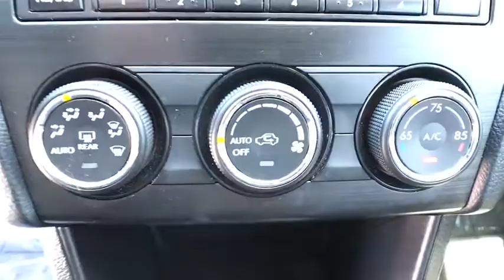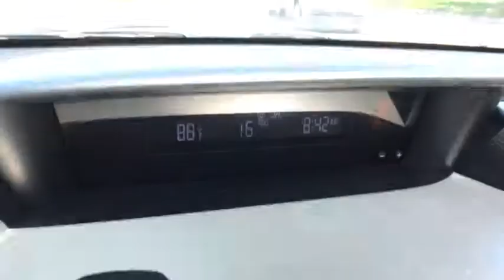2014 SUBARU XV CROSSTREK Casper, Powell, Cheyenne, Douglas, Sheridan, WY E8258973T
ORANGE USED 2014 SUBARU XV CROSSTREK available in Casper, Wyoming at Lithia Ford Casper. Servicing the Powell, Cheyenne, Douglas, Sheridan, WY area.
2014 SUBARU XV CROSSTREK 5DR AUTO 2.0I LIMITED - Stock#: E8258973T - VIN#: JF2GPAGCXE8258973